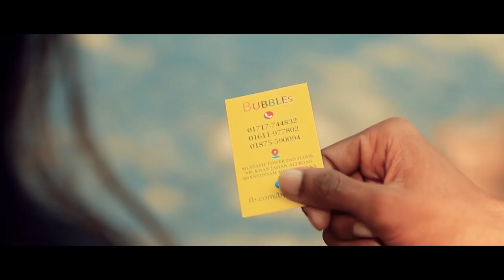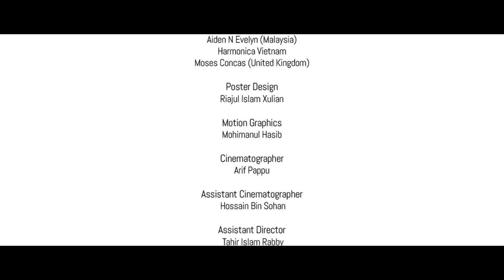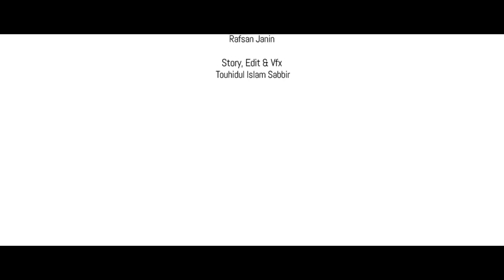Nirbak Valobasha | Film Convert | Silent Short Film | গল্পের বাক্স - Golper Baksho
Short Film: Nirbak Valobasha

Story, Edit & Direction: Touhidul Islam Sabbir

Cast: MD Al-Samit Maugham, Maysha Meherin,
Tahsin Rayhan, Mainul Islam Anik & Rakib Billah Nayan

Special Thanks: Chayachobi, BUBBLEs, Jakaria Shawan, Shuvo Rahman, Krishno Sarker & Khulna Zilla School.

Post Production:
Golper Baksho

Music: Gourab Das, Aiden N Evelyn, Harmonica Vietnam & Moses Concas

Poster Design: Riajul Islam Xulian

Motion Graphics: Mohimanul Hasib

Cinematographer: Arif Pappu

Assistant Cinematographer: Hossain Bin Sohan

Assistant Director: Tahir Islam Rabby& Rafsan Janin